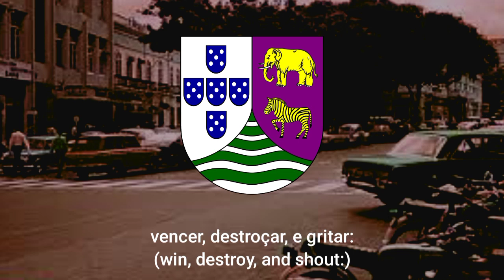Angola é Nossa! {Música patriótica portuguesa}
Viva Portugal! 🇵🇹!
Angola é Nossa!!!